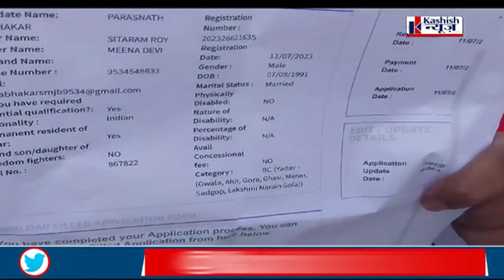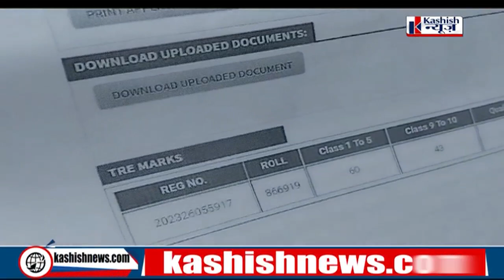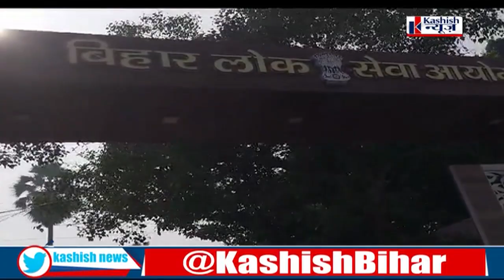BPSC TRE1.0 Supplementary Result में योग्य अभ्यर्थियों को भी नहीं मिली जगह ! पहुंचे आयोग कार्यालय